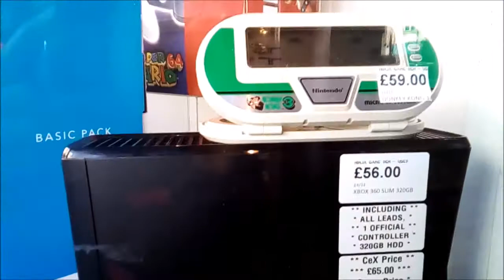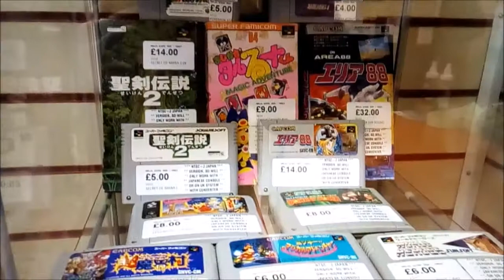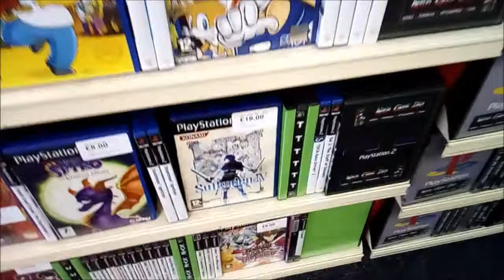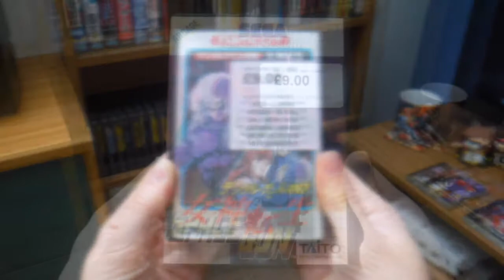Ninja Game Den Brighton Game Store